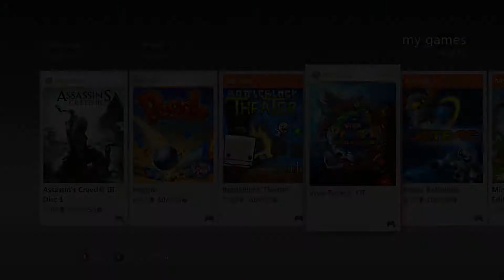Farq Ups: Viva Pinata: Trouble in Paradise Part 1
Alec dives into the world of pinatas, and learns the true meaning of friendship. Something about capturing and selling?